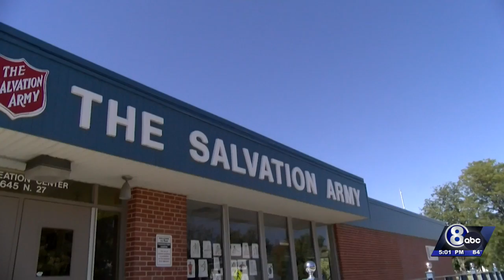Millions given to Lincoln to end youth homelessness